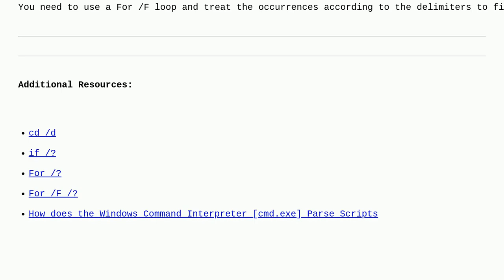Windows Batch Command to Rename a File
A special thanks goes out to the community

  rename batch